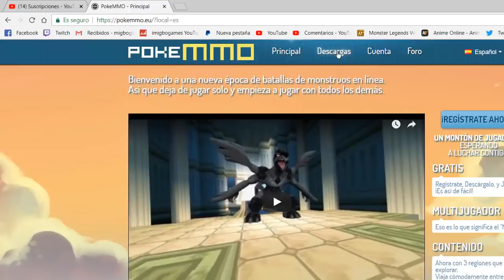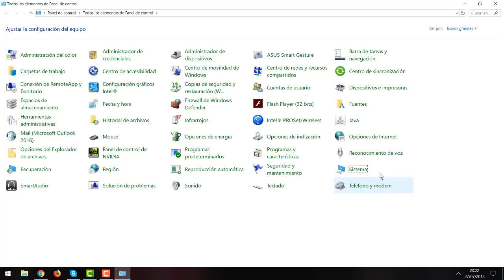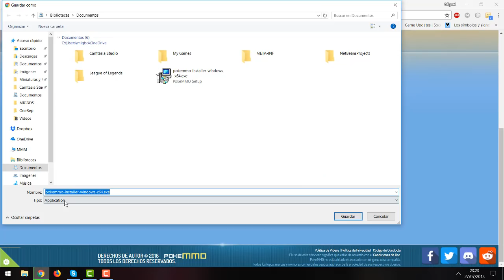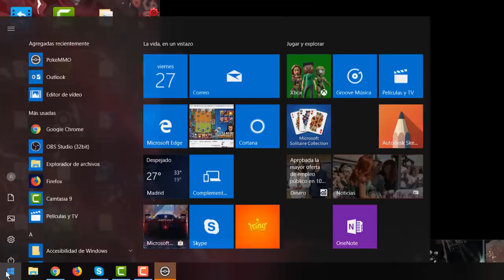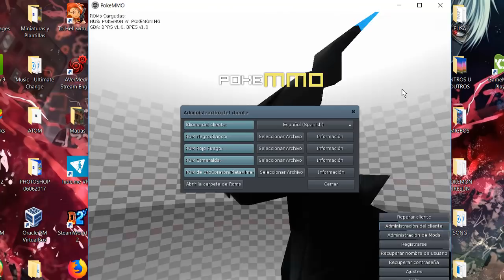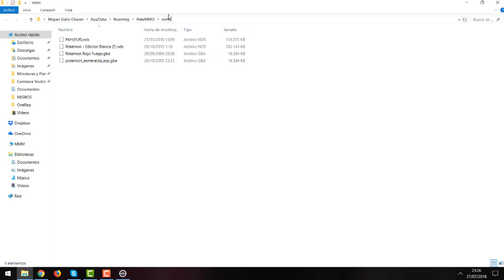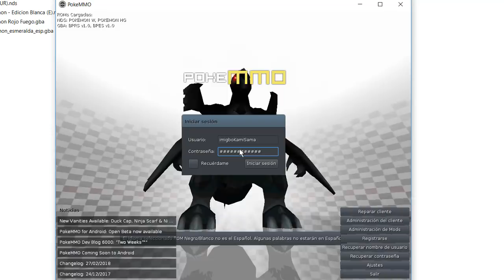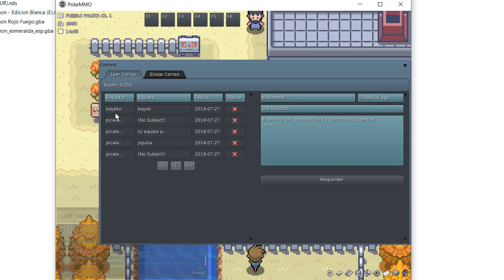COMO INSTALAR POKEMMO EN PC Y JUGAR CONMIGO EN EL MISMO SERVIDOR!